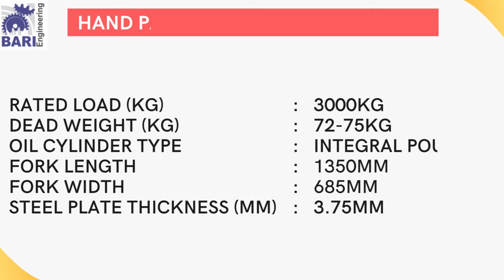3 Ton Lifter | Lifter For Sale in Lahore | Hand Pallet Lifter Manufacturer | Jack Lifter 03024448392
“Bari Engineering will provide customers with approving products & create more profit which is reliable, Further, we would like to cooperate with every customer hand in hand to create a bright future.”

Hand Pallet Lifter in Pakistan | Hand Pallet Lifter in Karachi | Hand Pallet Lifter in Islamabad | Hand Pallet Lifter in Lahore | Hand Pallet Lifter in Faisalabad | Hand Pallet Lifter in Gujranwala | Hand Pallet Lifter in Multan

Bari Engineering | Bari Steel Racks | Racks Manufacturer | Racks Manufacturer in Pakistan

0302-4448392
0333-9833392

Address:
396-D Block, Near PIA Road, Hakim Chowk, Johar Town Lahore.